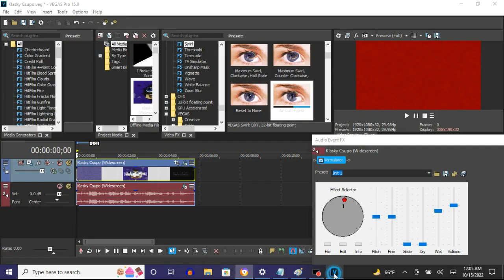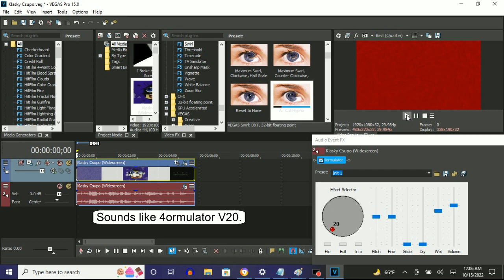How To Make Horrorormulator On Vegas Pro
Made on ‎‎Saturday, ‎October ‎15, ‎2022, ‏‎12:25:53 am to 12:26:31 am

How To Make Horrorormulator:

(VideoFX)

1st: Swirl - Amount: -0.174/Horrorormulator

Amount: -0.174

2nd: TV Simulator - Reset To None to Horrorormulator

Second Keyframe: Horrorormulator

3rd: Channel Blend - Red Only

(AudioFX)

1st: 4ormulator - 4ormulator V20

Sounds like 4ormulator V20.

Effect by TheRealTCF5 (TheCuddlesFanatic5)

Soundtrack:

Sweet Little Lullaby by Darren Curtis